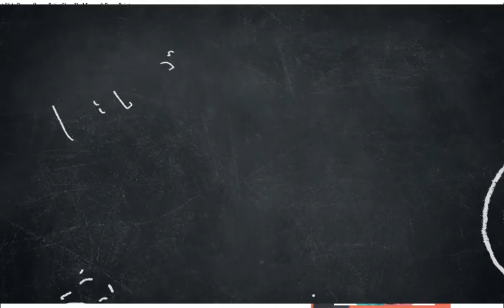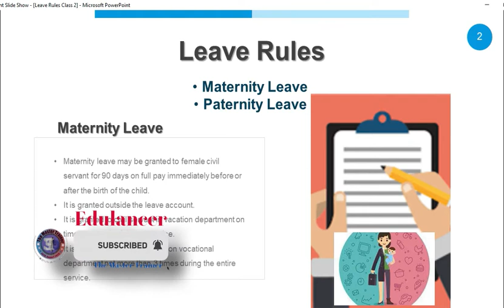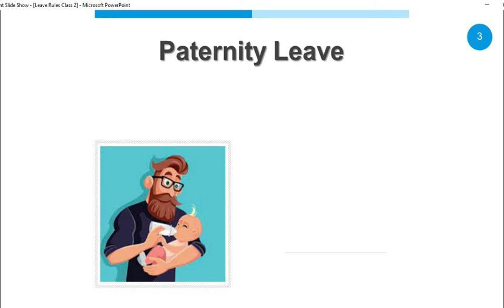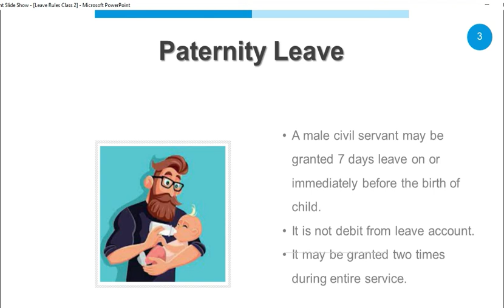What's the Difference Between Maternity Leave and Paternity Leave? | Leave Rules Class. 2 |Edulancer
By making this video, I want to help some people understand the difference between maternity leave and paternity leave. I'll also give some tips to both men and women about taking time off for the family.

Lecture Notes Link:
leave rules 1981 in urdu